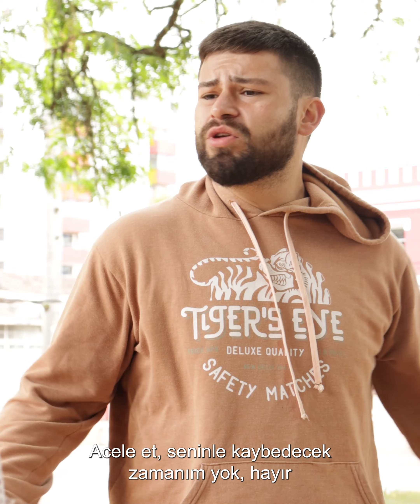Eski sevgilisini sokak temizlikçisi olarak çalıştığı için küçük düşürdü ve büyük bir ders aldı!